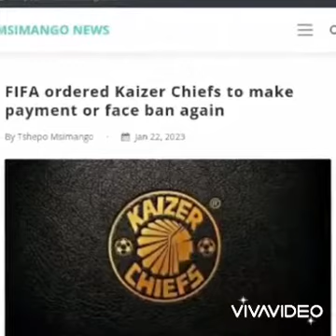FIFA threatened to ban Kaizer Chiefs from signing new players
DStv premiership club Amakhosi 4 life ordered by FIFA to pay the remunerations after signing the Zimbabwean defender Teenage Hadebe. He later joined Turkish club Yeni Malatyaspor from NSL club Chicken Inn.